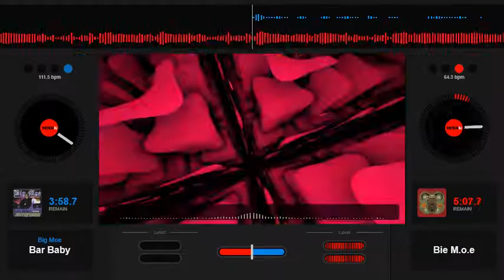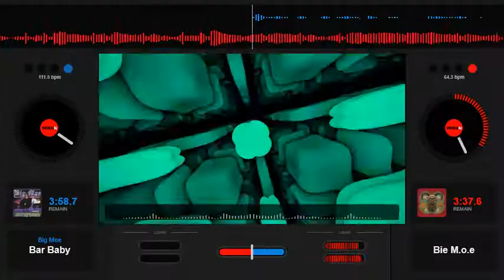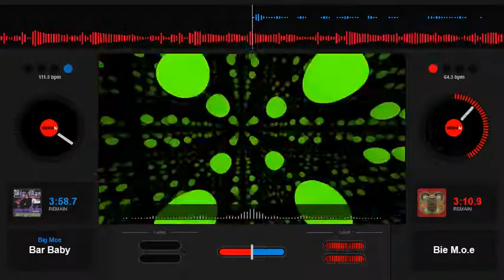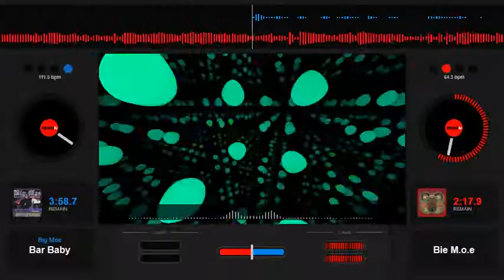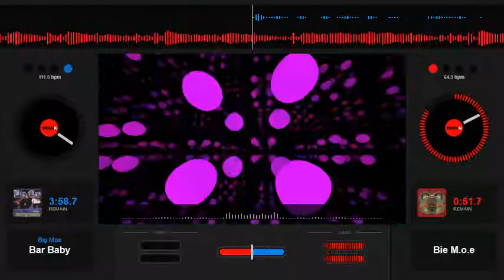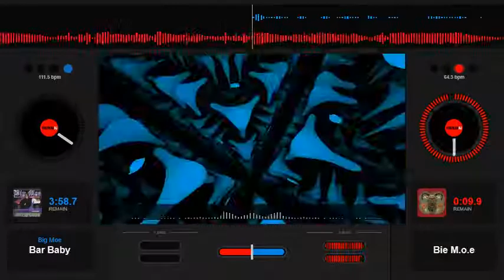Big Moe Bie M.o.e Slowed Down